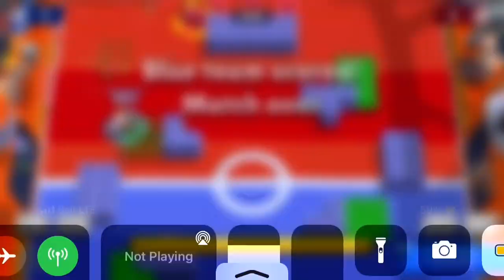Very close volleybrawl game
This is my first ever video